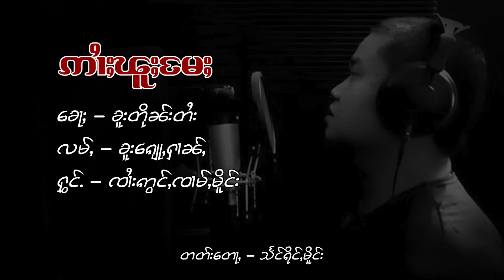ဢႆၢႈၽူႈႄမႈ - ၸႆၢးဢွင်ႇၸၢမ်ႇမိူင်း ไอ้ ผู้ แม่ จายอ่องจ่ามเมือง (Official Video)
ၵႂၢမ်း -  ဢႆၢႈၽူႈႄမႈ
ႁွင်ႉ  -  ၸႆၢးဢွင်ႇၸၢမ်ႇမိူင်း
တႅမ်ႈ/လမ်ႇ - ၶူးေၵျႃႇႁၢၼ်ႇ
တတ်းေတႃႇ - သႅင်ၵိုင်ႇမိူင်း
album -

เพลง  :   ไอ้ผู้แม่
ศิลปิน :   อ่องจ่ามเมือง
คำร้อง :   ครูจ่อห่าน
อัลบั้ม  :

တိတ်းေတႃႇသွင်ႉလႆႈတၢင်း Page facebook